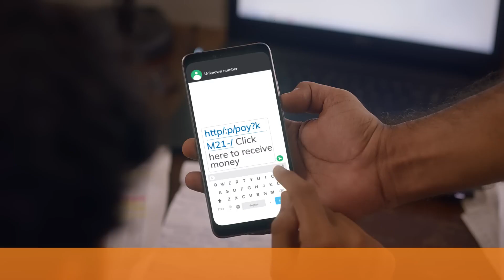BeatTheCheats Report (1 of 3), UPI PIN Fraud. Prepared by Tabu x ICICI Bank 1080p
Production house - Little Lamb Films
Director - Bauddhayan Mukherjee